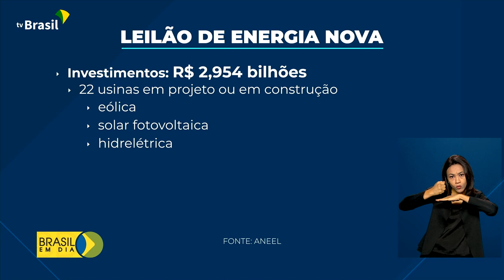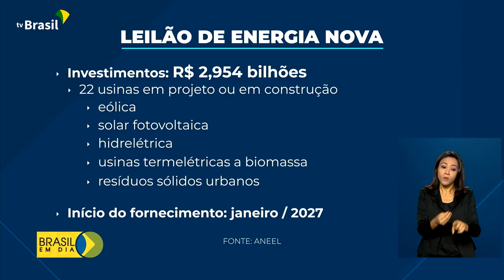Minas e Energia | Leilão Aneel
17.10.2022 - Leilão realizado pela Agência Nacional de Energia Elétrica negociou mais de 6,5 bilhões em contratos de venda de energia.